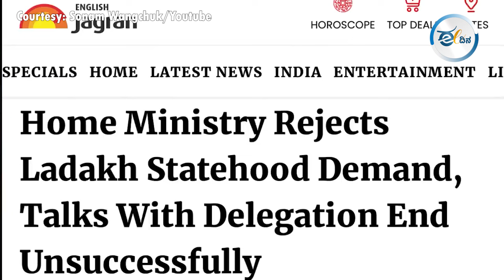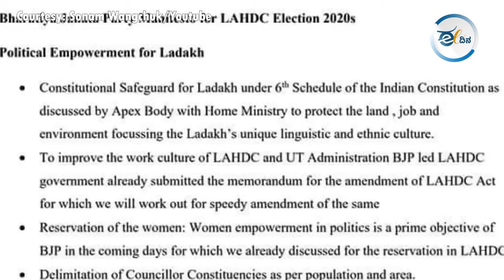17 ದಿನಕ್ಕೆ ಕಾಲಿಟ್ಟ ವಾಂಗ್ ಚುಕ್ ಉಪವಾಸ ಸತ್ಯಾಗ್ರಹ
ಲಡಾಖ್ ರಕ್ಷಣೆ ಹಾಗೂ ಲಡಾಖ್ ಗೆ ರಾಜ್ಯ ಸ್ಥಾನಮಾನ ನೀಡಬೇಕೆಂದು ಹವಾಮಾನ ಹೋರಾಟಗಾರ ಸೋನಂ ವಾಂಗ್ ಚುಕ್ ನಡೆಸುತ್ತಿರುವ ಉಪವಾಸ ಸತ್ಯಾಗ್ರಹವು 17ನೇ ದಿನಕ್ಕೆ ಕಾಲಿಟ್ಟಿದೆ. ಇದೆ ವೇಳೆ ತಮ್ಮ ಬೇಡಿಕೆ ಈಡೇರಿಸುವಂತೆ ಅವರು  ಪ್ರಧಾನಿ ನರೇಂದ್ರ ಮೋದಿಗೆ ಅಂತಿಮ ಮನವಿ ಮಾಡಿದ್ದಾರೆ.